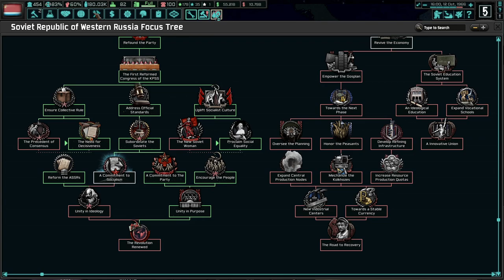No One Will Stop Socialism In Russia! Hoi4 - TNO: Komi, Suslov #2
The Komi Republic is an unstable nation in western Russia. Despite our small nation, we have the potential to spread communism wide and far. With Suslov leading us, we cannot go wrong!